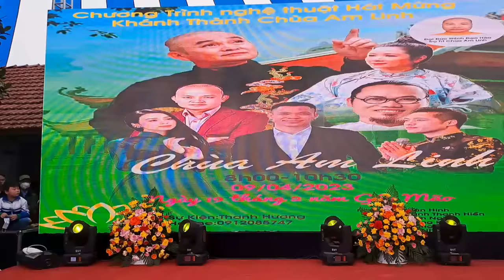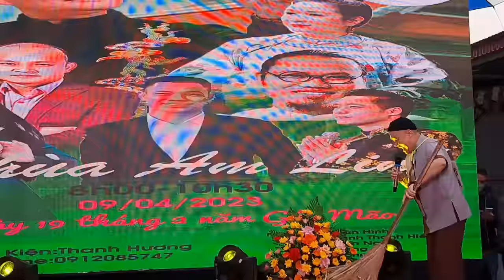Nghệ Sĩ Xuân Hinh, Thanh Thanh Hiền - Xuân Nghĩa. biểu diễn lễ khánh thành chùa Am Linh.